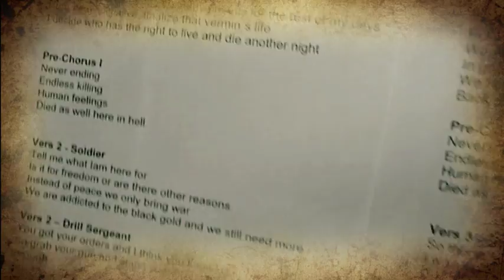TILT X - "Resurrection" Trailer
This was the first teaser trailer for our first album "Resurrection" in 2010.